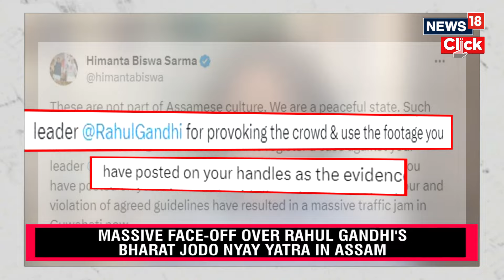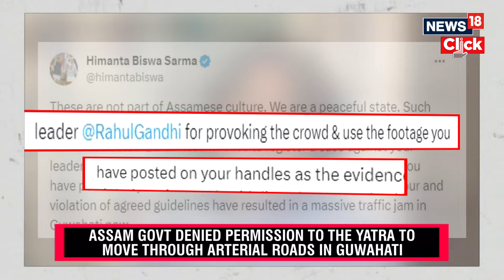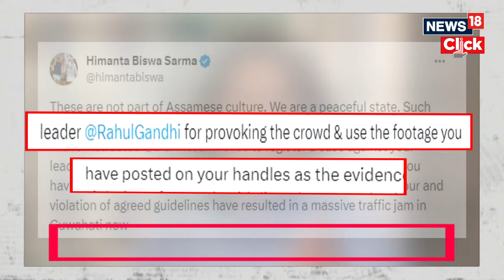Congress' Bharat Jodo Nyay Yatra In Assam | Rahul Gandhi | Assam News | Indian Politics | News18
Assam Chief Minister Himanta Biswa Sarma on Tuesday said an FIR has been registered against Congress leaders Rahul Gandhi, KC Venugopal, Kanhaiya Kumar and others for allegedly engaging in violence, provocation, damaging public property and assault on police personnel.
n18oc_news